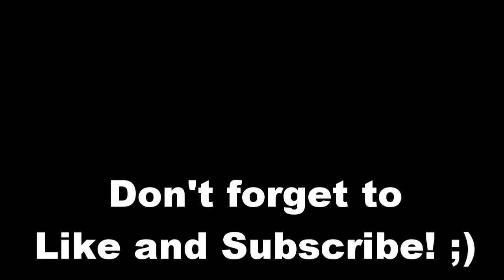LEFTOVERS ENAMORUS IS SUCH A GOOD LEAD! (GEN 9 OU)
This lead Enamorus set goes crazy on the OU Ladder, mainly cause no one expects it!

First Battle 00:00
Second Battle 01:59
Third Battle 03:46
Last Battle 06:05